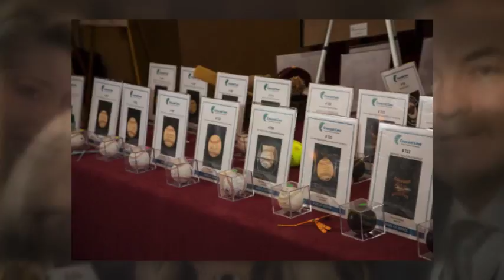2018 Home Plate Gala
Highlights from the 2018 Home Plate Gala for Crescent Cove held at the Minneapolis Marriott Northwest on January 27th, 2018.